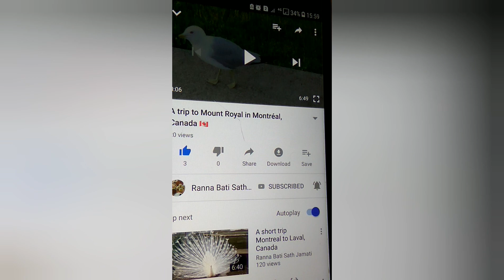Pujor bhoj|| Navaratn Pulao and Bengali Dum aloo| naboratno polau and alur dum|| rannabati| pujo2021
making more pulao and rice please check our recipes

Navaratn pulao 1 hour#
Navaratn Pulao easy recipe
Navaratn Pulao at home
Navaratn Pulao fry

Pujor bhoj , Ashtomi r niramish lunch menu- aalu puri- no onion no garlic  paneer- chanar payes

Pujor bhoj no onion no garlic paneer kolapuri masala, milk misti , luchi and cholar dal

3 ingredients modak recipe-  easy and quick modak recipe for ganesh puja- ranna bati sath jamati